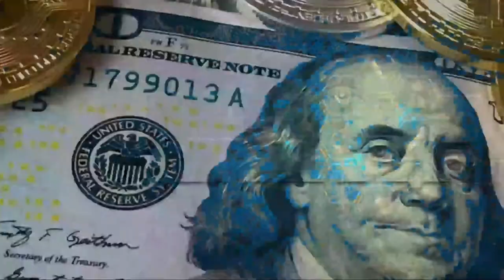BARBELL WORKOUT | FULL BODY WORKOUT USING BARBELL | EXERCISE AND PHYSICAL FITNESS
While everyone’s training workout is a little different, as are their overall fitness goals, there are some things that appeal to all gym-goers. Effective exercises that make you stronger without having to spend hours in the weights room definitely fall into that category.
We’ve assembled seven such exercises below, and when you scan down to read them you’ll see that they’re all training workout. That’s because the barbell is your best friend when it comes to building strength and size in an efficient manner.
If your hips are loose, pain free and moving well, all 13 of these lifts will be instantly improved! Getting started with weight training can feel overwhelming for the beginner lifter... I get it! So as a Strength Coach who's been working with people for over 20 years I felt compelled to make an indepth barbell training video that thoroughly breaks down 13 of the most important exercises for the beginner lifter. Of course there are others... but I chose these on purpose! Barbell Workout for Beginners that help with Total Body Training.

Here are the 13 essential barbell exercises to add to your workouts for total body strength. 1. Bent Over Row
2. Overhead Press
3. Squat
4. Deadlift
5. Bench Press
 6. Close Grip Press
 7. Curl
 8. Arm Extension
 9. Shrug
10. Upright Row
 11. Lunge
12. Step Up
13. Good Morning
Please, if you'd like more information about these movements or others you don't see in this video, just comment and I'd be honored to help you

How To Create The Best Online Courses Without Being On Camera

10-Second Daily "Ritual" That CRUSHED My Munchies and BURNED 97lbs of Belly Fat